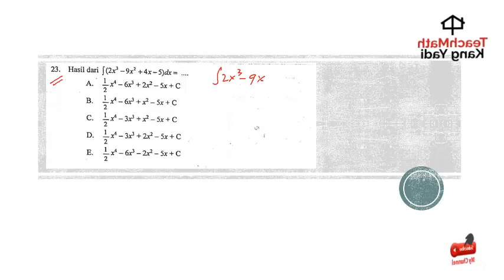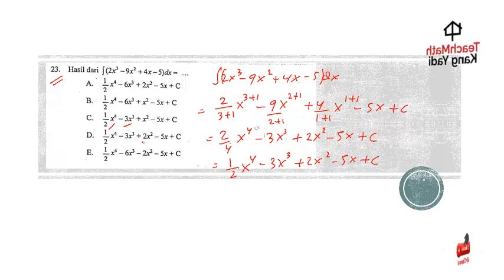Pembahasan Soal UNBK Matematika SMA IPS Tahun 2019 Nomor 23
Selamat datang para pejuang UNBK 2020, silahkan pelajari pembahasan UNBK Matematika SMA IPS tahun 2019.
Sebelum melihat pembahasan jangan lupa
Pembahasan UNBK Matematika SMA IPS tahun 2019

Silahkan pelajari juga soal-soal di pembahasan Kami selanjutnya
Salam Semangat UNBK 2020